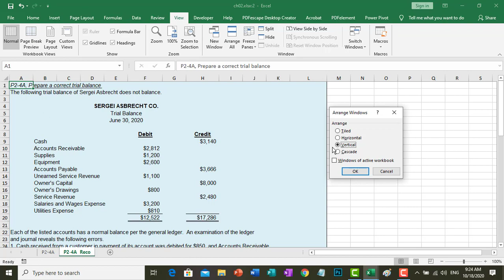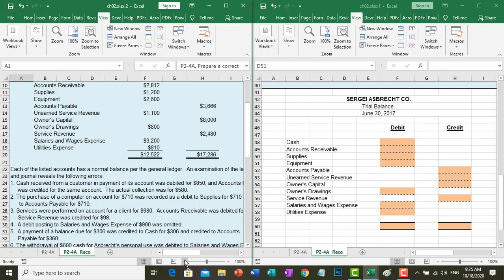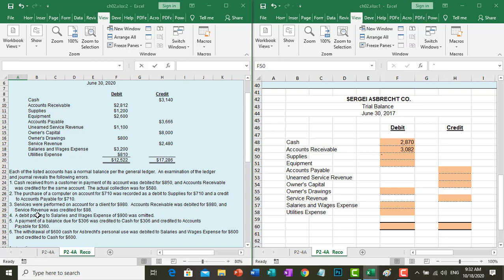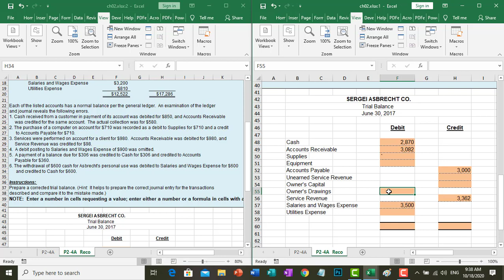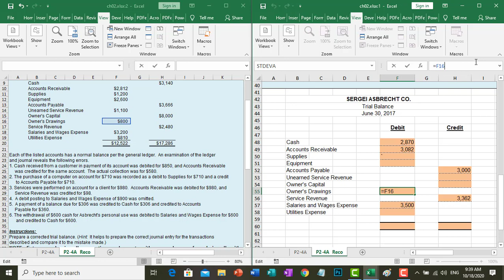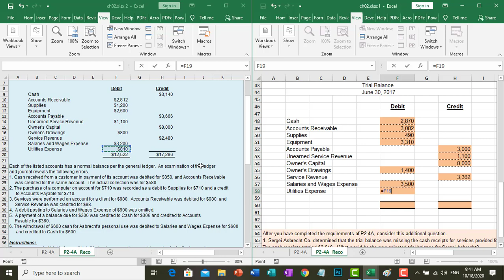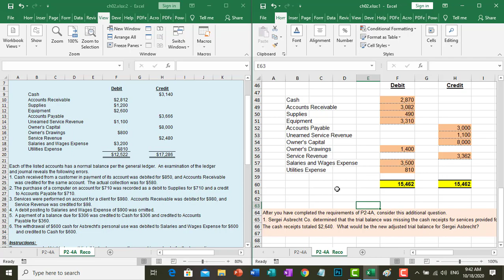Ch02 Problem 2 - 4A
The Recording Process
P2-4A
Correct the trail balance